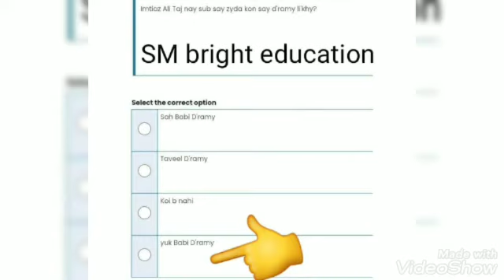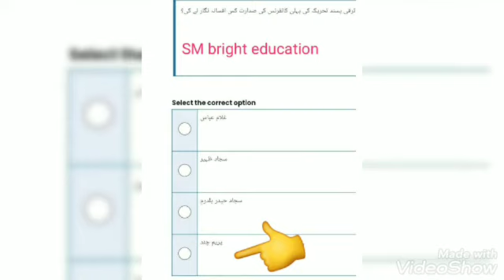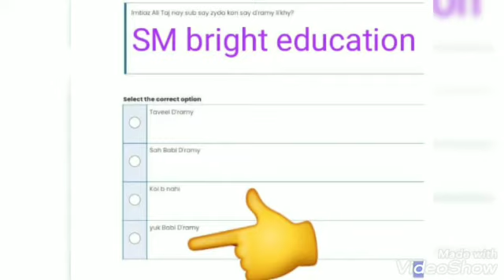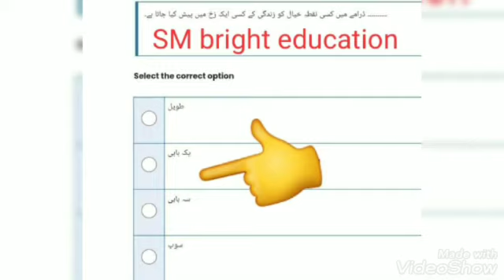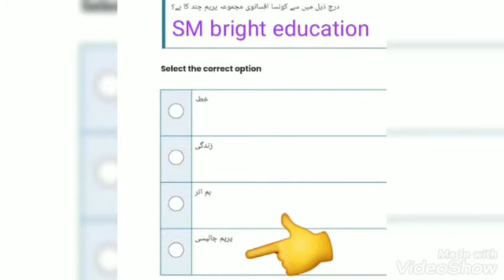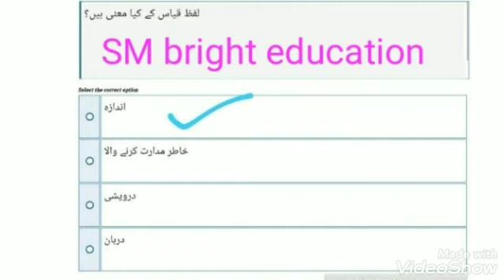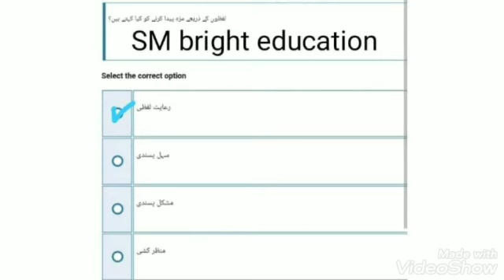Urdu101||Finalterm 2022|| important mega solved objective file📚✔️|| 💯%correct solution